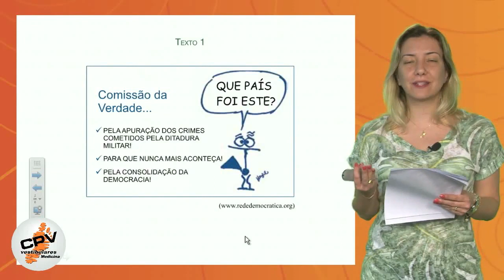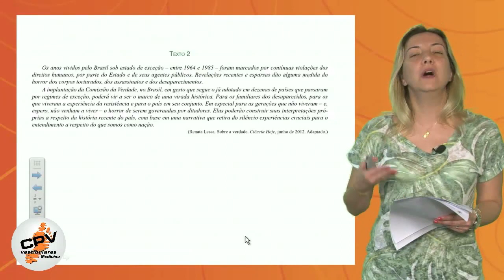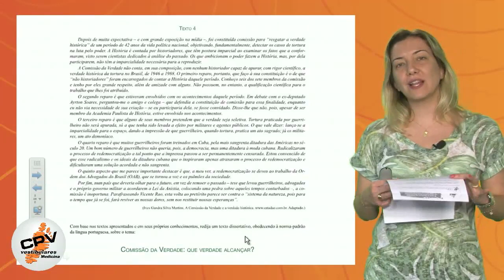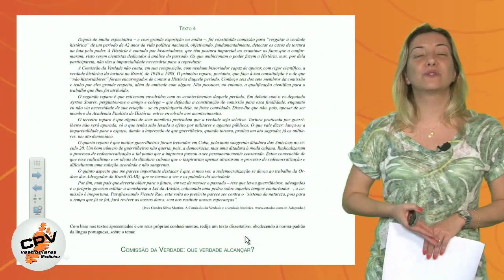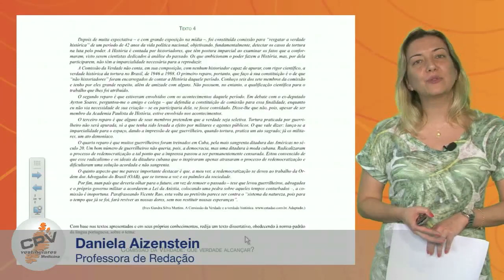Redação - Unifesp 2013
Daniela Aizenstein, professora de redação do CPV Vestibulares, comenta o vestibular da Unifesp 2013.